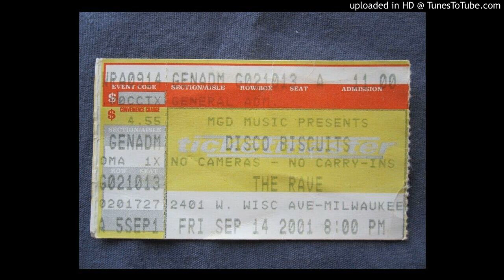The Disco Biscuits • 09/14/01 • Astronaut → 7-11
The Rave - Milwaukee, WI • Set II